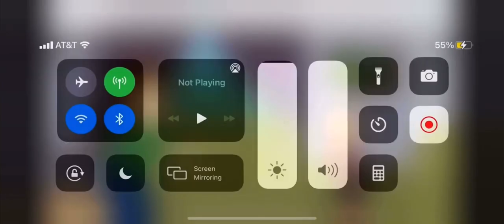Caillou Goes to military school/reupload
This is form my alternative account @ Jackson William